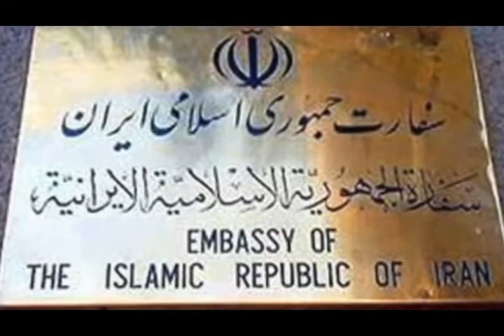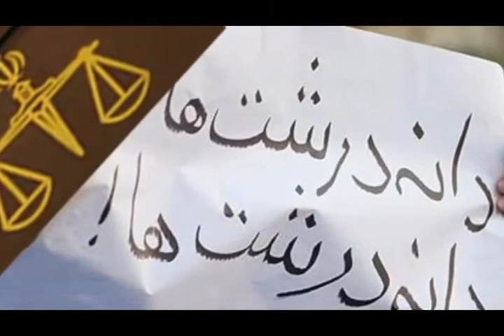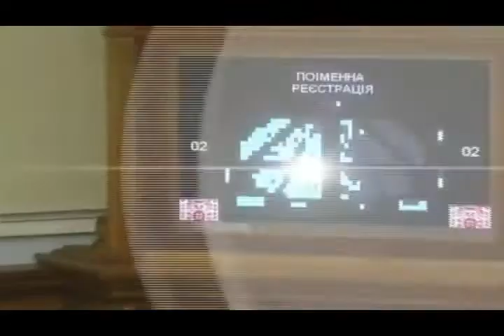تلویزیون ایران فردا - اخبار روزانه ایران و جهان سه شنبه ۲۰ اسفند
در این شماره از آنسوی خبر همچون روال پیشین نگاهی می کنیم به مهمترین رویدادهای خبری بیست و چهار ساعت گذشته  و  تحلیل خبر های روز را از زبان دکتر علیرضا نوریزاده می شنویم . در انتها با مهیستان بختیاری خبرنگار تلویزیون ایران فردا در ترکیه خواهیم بود با گزارشی از ابراز نگرانی شدید سازمان عفو بین الملل در ارتباط با وضعیت وخیم آوارگان سوری در اردوگاه های اطراف دمشق . با ما همراه باشید و دوستان خود را نیز از اخبار روز مطلع کنید.  برای دیدن ویدیوهای بیشتر به وبسایت ایران فردا مراجعه کنید